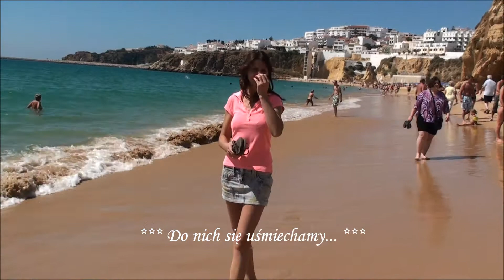Albuferia _ Budziool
Wakacje 2010 Wrzesień ... Portugalia